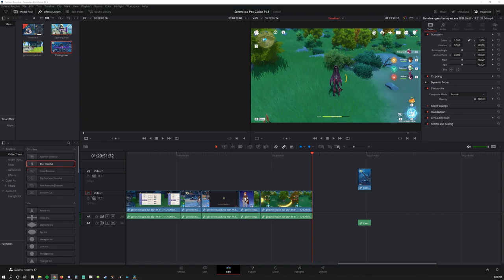Serenitea Pot Guide - Stuff I wish I knew sooner - Detailed Guide Part 1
I started the Serenitea Pot system nearly two days late because I didn't have time. This is everything I've learned so far and it should help you rank up quickly.

This video details the ins and outs of the new Serenitea Pot System in Genshin Impact 1.5 update. This will be a 2 part series with part 2 coming later. This part covers Trust Rank, Adeptal Energy, Furniture Sets, Friends & Speed Ups, Spending Priorities, as well as Tips & Tricks to help you navigate the new housing system. Part 2 will cover the Battle Pass Missions, Adeptal Mirror Missions, and Achievements from the Serenitea Pot.

If there's anything you know that I didn't cover, also let me know!

Description tags: genshin, impact, serenitea, pot, housing, wood, material, locations, guide, tour, explanation, tips, tricks